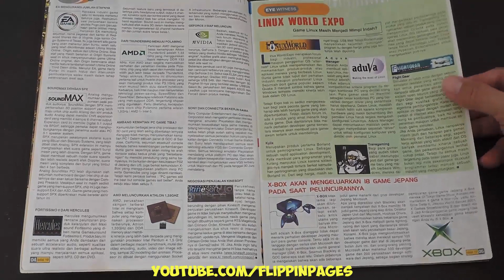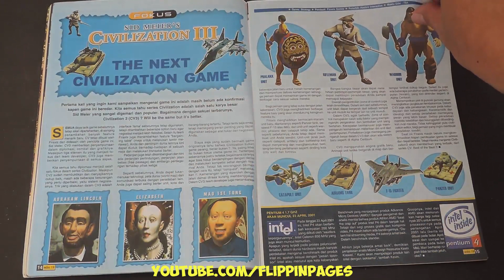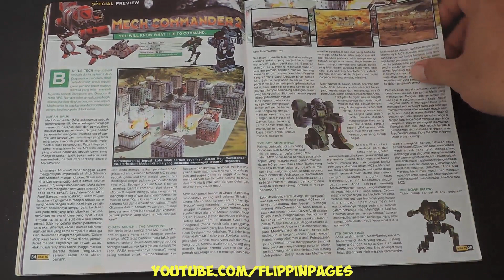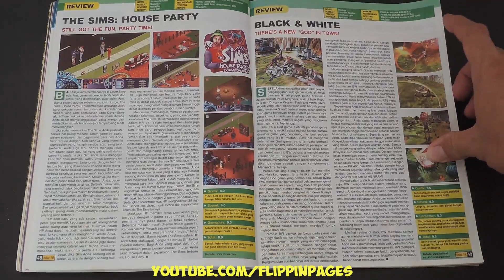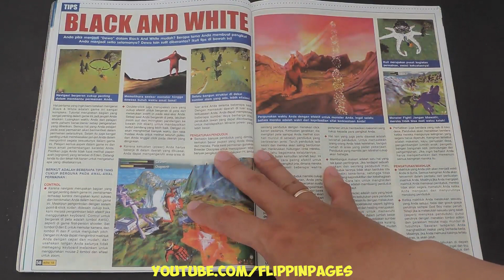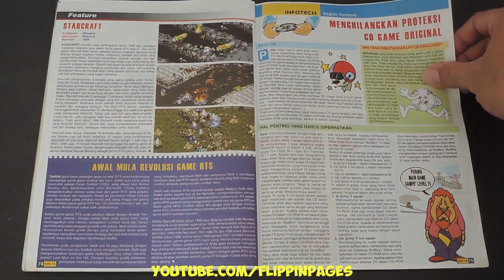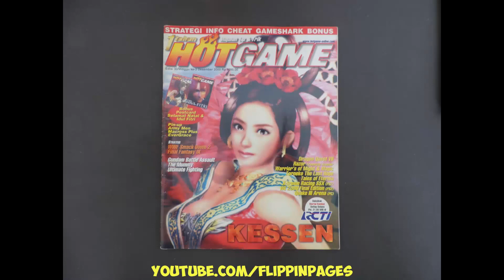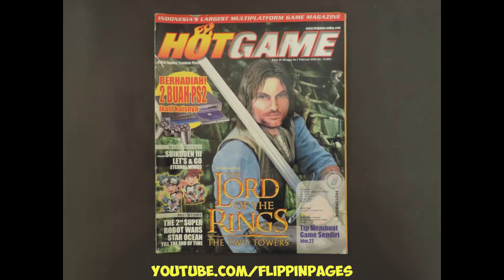Majalah GAME21 019 Februari 2001 BATTLE REALM and MECH COMMANDER 2